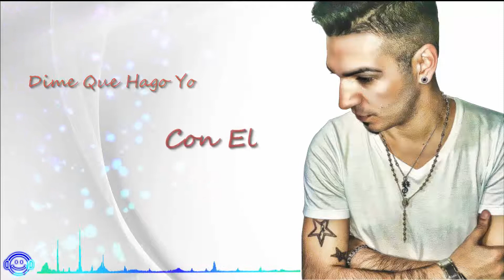Yazmal 2016 Dime Que Paso